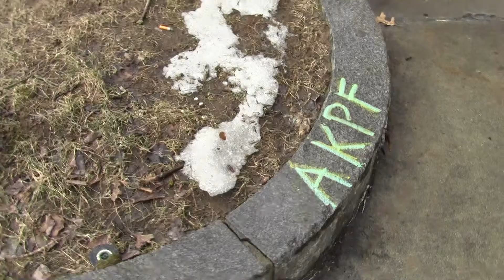2013 03 06 Robin Hooding Keene x026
AKPF - Robin Hooding in Keene, NH
March 6 2013
A rainy Wednesday
All three AKPF agents out dodging Garret and Graham, with chalk